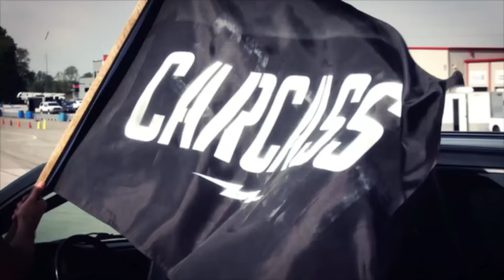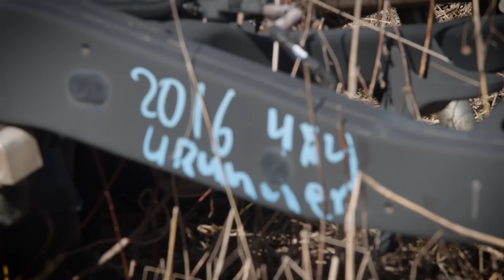Carro de carreras Panther Parte 2: Actualizando La Suspensión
Continuamos trabajando en nuestra Patrulla Ford Crown Vic estilo Panther